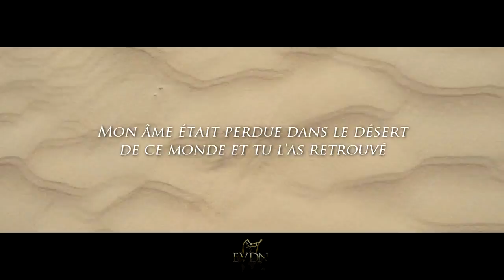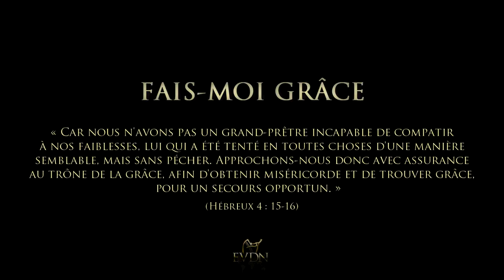Celui qui est fidèle dans les petites choses, est aussi fidèle dans les grandes choses